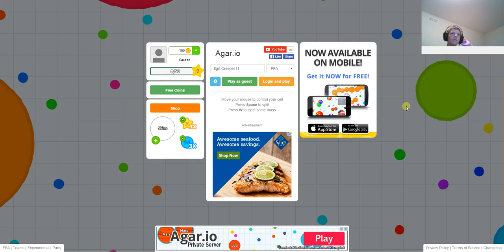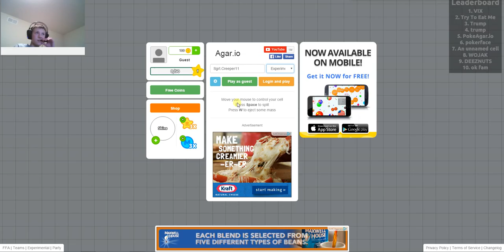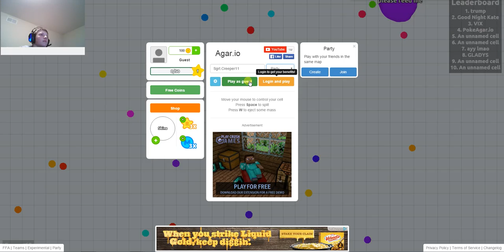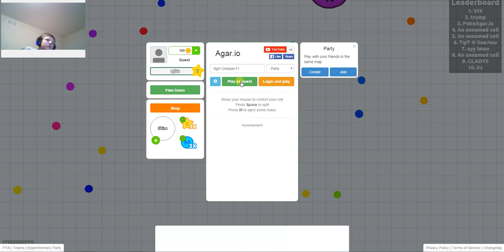Getting killed WAY to many times!!!: Agario